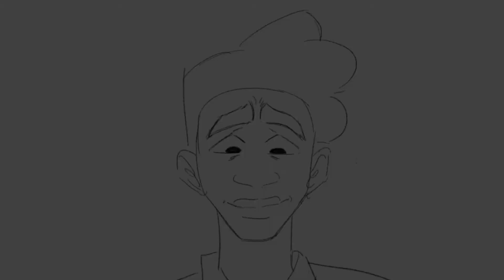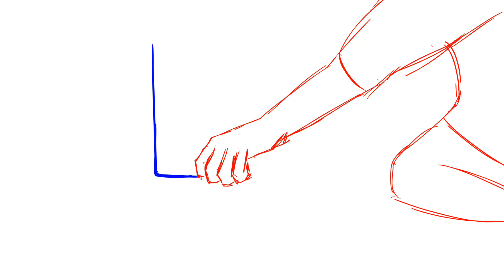Sonata Evangelion Cut 1